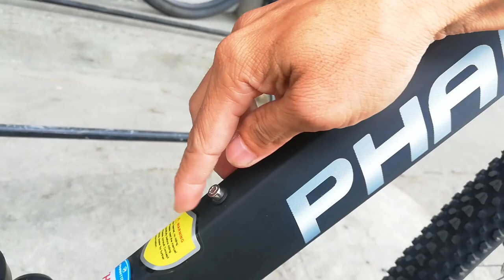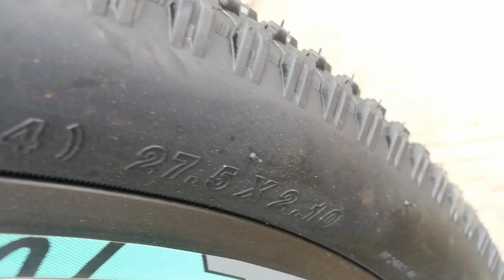Phantom Quest | Bike Check (12,500.00)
Maraming Salamat sa Jacob Bike and Apparel at sa mga nagsubscribe at patuloy na sumosoporta sa aking youtube channel.